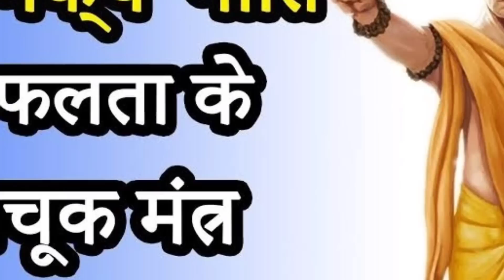पति मांगे ये चीज तो पत्नी को जरूर देना चाहिए | chanakya Neeti full in hindi